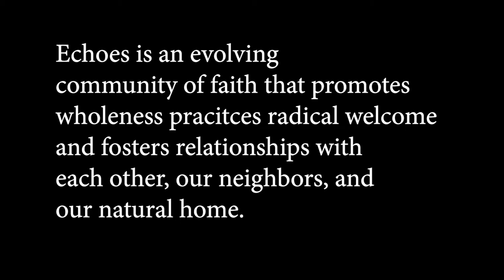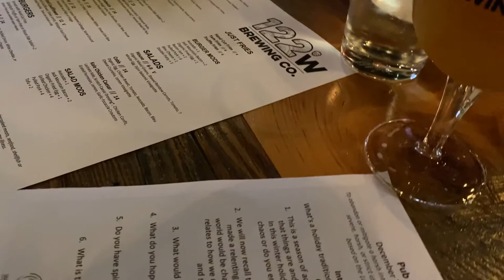Pub Church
We believe that church is not confined to a building, so neither should church! We gather once a month in one of the many excellent breweries, cideries and pubs throughout Bellingham for good beverages & deep conversation.  This is church, too, led by Methodist pastor Emma Donohew, whose experience with the best beers and the finest conversation starters serve the community at Echoes well.

Pub Church is an offering of Echoes (Bellingham, WA)